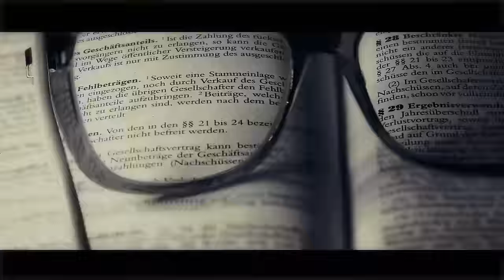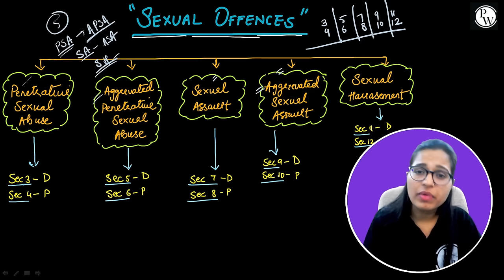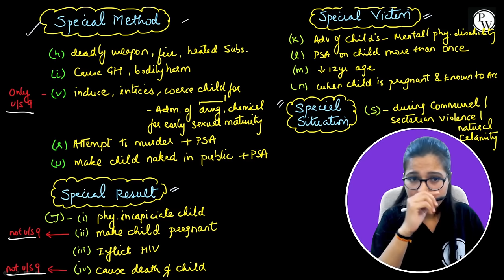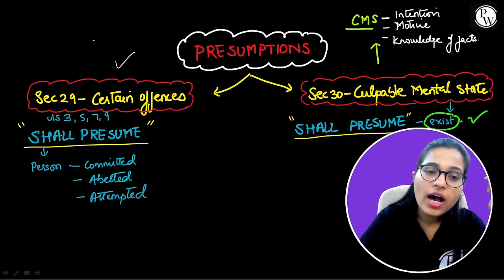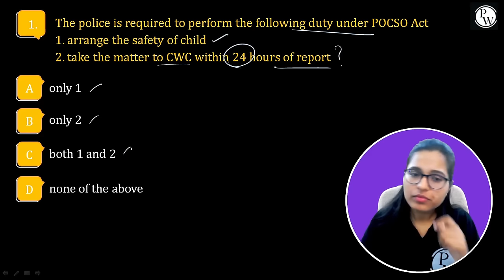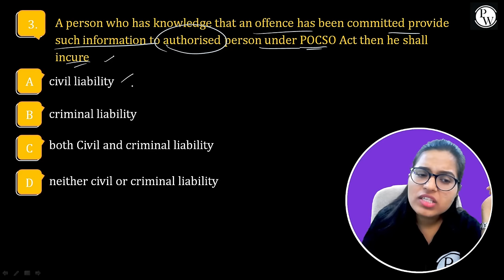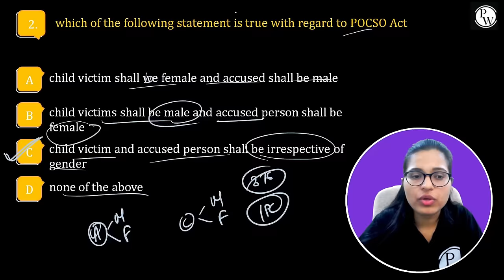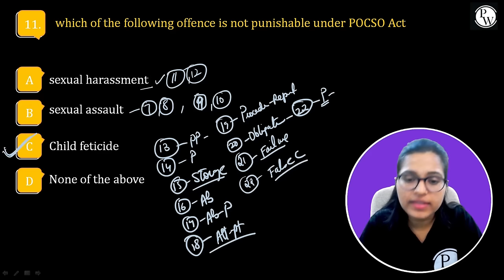POCSO Act 2012 (One Shot) | Minor Law | All State Judiciary Exam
Niti Batch is for all the aspirants of the UP PCS J , all the notes will be uploaded on PW App in their respective batch in PDF Format along with a practice sheet including Hints & Solutions